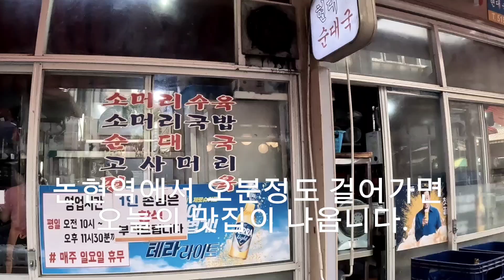성시경의 먹을텐데 수육맛집 가보았습니다.🐂🐖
성시경씨가 먹을텐데 채널에서 방송했던 영동시장 수육맛집 가보았습니다.
우선 가게옆에 정육점(같은 식당 사장님?)에서 신선한 고기를 공급받고 수육외에 순대국같은 저렴한 메뉴도 있어 다양한 고객층을 수용할 것 같습니다.
마침 1층건물이라 건물주면 킹럭키자나~~